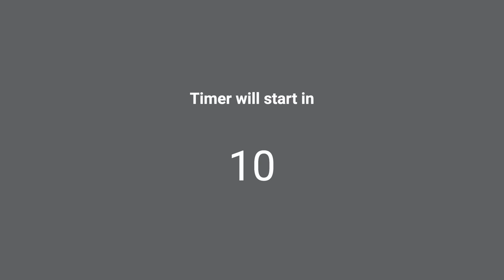25 / 5 Pomodoro Timer - 3 hours study || No music - Study for dreams - Deep focus - Study timer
Study for 25 minutes, and break for 5 minutes. NO music. Bell rings when the break starts.
25 minutes work, 5 minutes break.

This video is a Pomodoro timer to maximize productivity and minimize distractions.
Whether you're a student, a freelancer, or just looking to be more productive in your day-to-day life, this video is for you!
So get ready to learn how a Pomodoro timer supercharges your productivity.

For individuals with ADHD 🧐
Using the Pomodoro technique can be a helpful way to stay focused and productive. This technique involves breaking up work into intervals, followed by a short break. This allows for regular breaks and can help prevent burnout and stay on task. It can also be helpful to set specific goals for each interval to maintain motivation and track progress.

Studying without music can offer a quiet and distraction-free environment that can help increase focus and productivity. It also allows you to better retain information and improve your learning experience. Here are some Pomodoro timers that you can work with without music.

If you say you can't work without listening to music, listening to lofi music while studying can be incredibly helpful in maintaining focus and productivity. The mellow beats and gentle rhythms provide a calming ambience that allows you to concentrate on your work without being distracted by external sounds. If you need help to stay on task or find yourself getting easily distracted, consider trying lofi music as a tool to help you stay focused.

You can also find 25/5 Pomodoro counters in different designs and options with or without music in the list here.